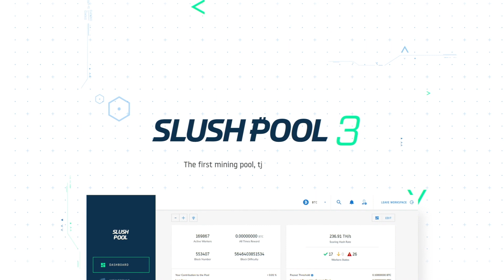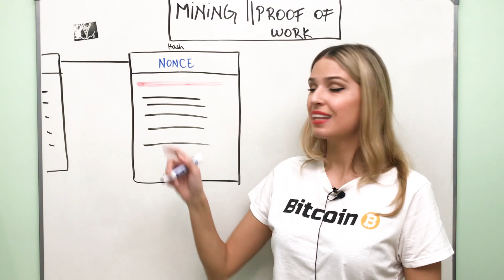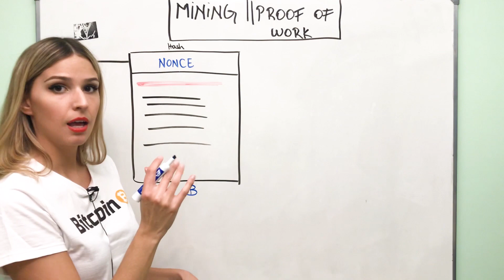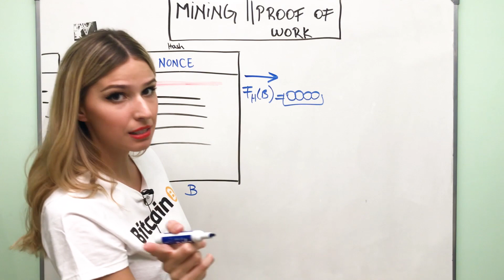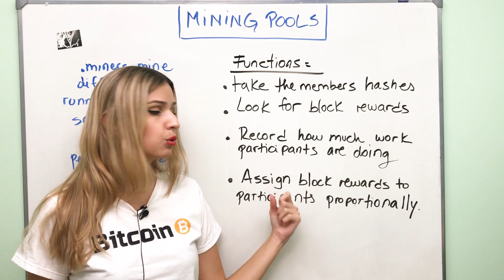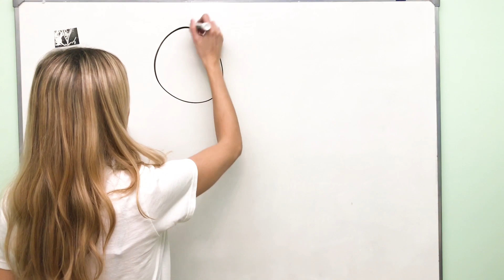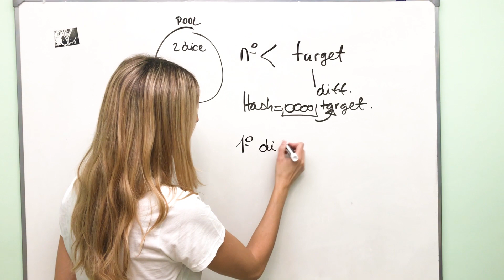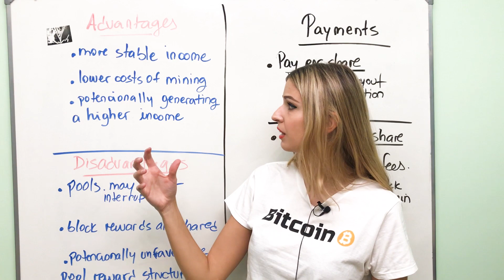BITCOIN: SOLO MINING VS MINING POOL! Bitcoin price analysis!- bitcoin may 29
BTC: 3EMV7cfHJMwV7fYeLoqNLN3FoBmXMD2qai

This video is all about Mining . We discuss how mining in bitcoin works and the differences between SOLO MINING VS MINING POOLS.

Hope this video brings you a lot of value! Let´s keep on learning!

Bitcoin Whale Accumulation is in Full Swing
Bitcoin Price in DANGER...? & IOTA Coordicide Breakdown!